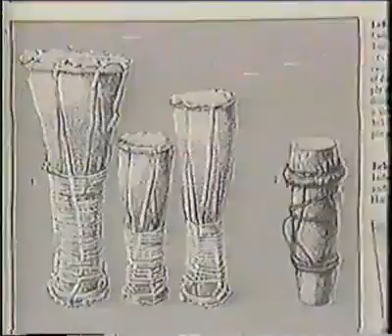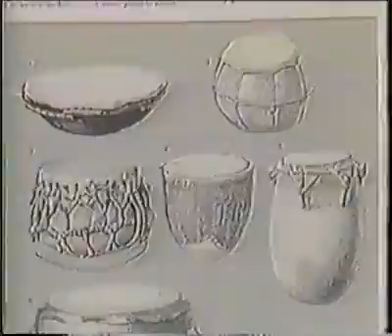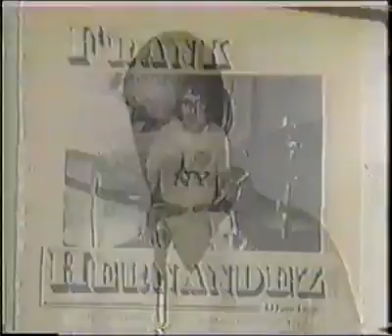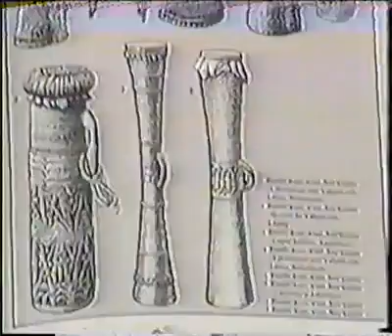Timbaleros Venezolanos - Seminario Encuentro de Percusionistas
Timbaleros Venezolanos - Seminario Encuentro de Percusionistas (El Timbal). Evento organizado por la Dirección de producción y asistencia a la comunidad y Taller Cultural san Agustín.
Participan los virtuosos del Timbal en Venezuela, como son: Alfredo Padilla
Alberto Borregales, Alfredo Villamizar, Cheo Navarro, Pavo Frank, Raúl Bolívar, Niko Monterola, Frank Márquez y Yuber Ramírez